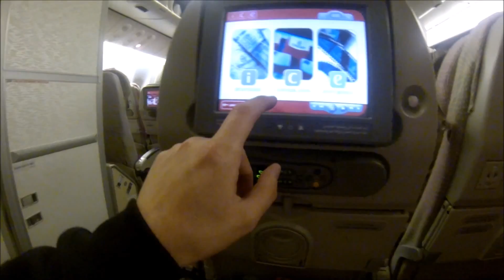HOW POOR PEOPLE TRAVEL WITH EMIRATE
this is how was my flight from manila to dubai to london uk
PHILIPPINES VLOG GOPRO  this is a series of travel and food